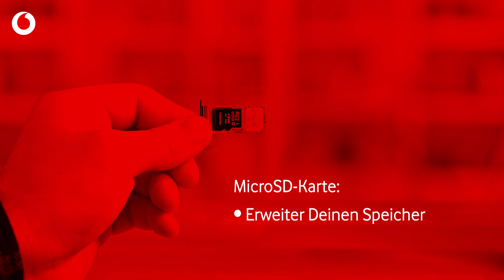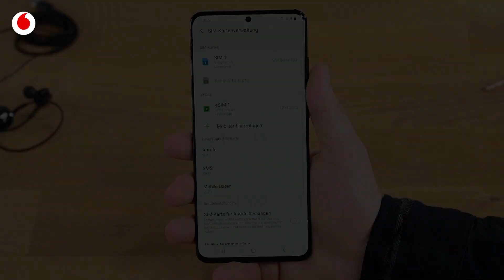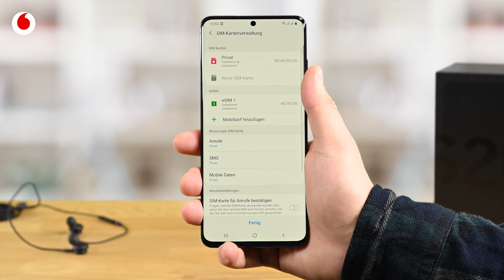Samsung Galaxy S20-Serie: Vodafone SIM-Karte einlegen & eSIM aktivieren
Hier siehst Du, wie Du bei einem Samsung Galaxy S20, Galaxy S20+ oder Galaxy S20 Ultra 5G die SIM-Karte einlegst oder eine eSIM aktivierst.
Dein Vodafone-Team.

Du hast Deine PIN vergessen? Wir zeigen Dir, wie Du Deine SIM wieder entsperrst: